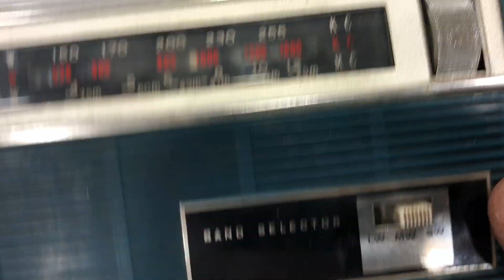STANDARD RADIO CORP SR - H741L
Konturoller yapılmadı, çalışıyormu bilinmemektedir.

Ebat: 9,5 x 17,5 x 4 cm
LOT: A1857